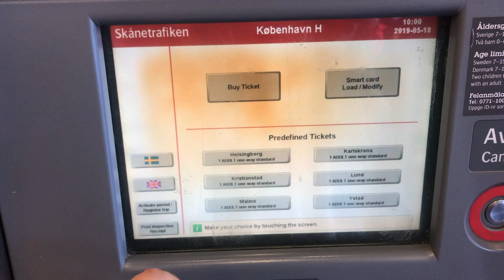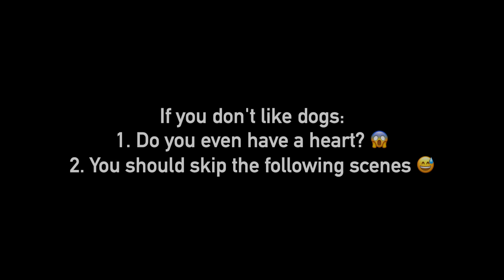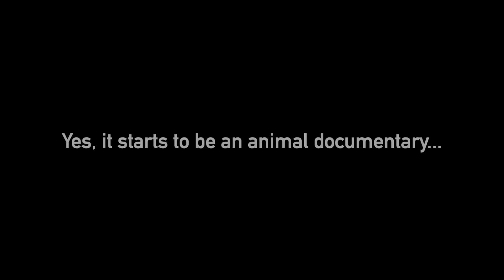A DAY IN SWEDEN IN 3 MINUTES 🇸🇪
Hi!

Last week I went to Malmö, which is the third largest city in Sweden and which happens to be right to Copenhagen. So technically, I made a roundtrip Denmark-Sweden in a few hours :).
Again and always, if you have any questions, I would be happy to answer them.

Enjoy the video, don't forget to activate the HD option to enjoy it even more.